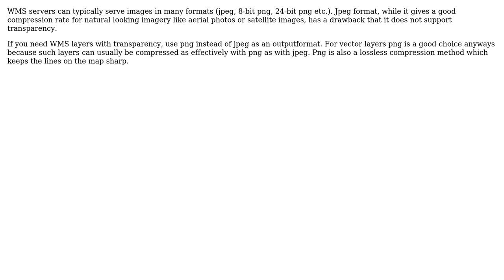GIS: How to make transparent WMS vector background in QGIS?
With thanks & praise to God, and with thanks to the many people who have made this project possible! | Content (except music & images) licensed under CC BY-SA | Music | Images & others | With thanks to user user30184 user Comrade Che and the Stack Exchange Network Trademarks are property of their respective owners. You are responsible for your own actions.